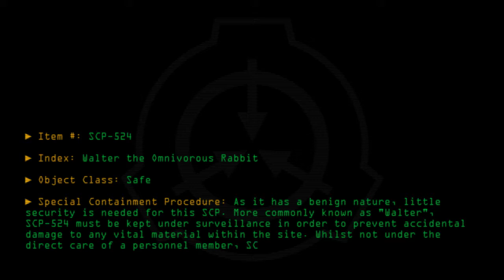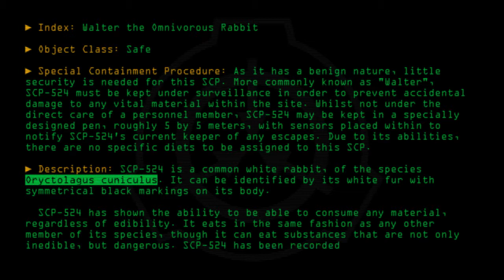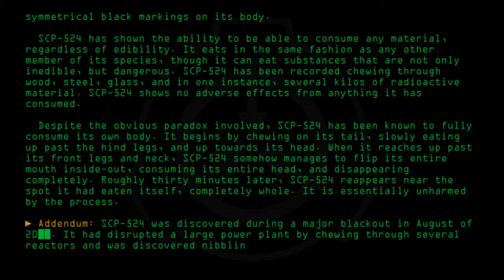SCP-524 - Walter the Omnivorous Rabbit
Code: SCP-524
Title: Walter the Omnivorous Rabbit
Rating: +398
Approximate Wordcount: 765
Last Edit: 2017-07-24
Revision: 27